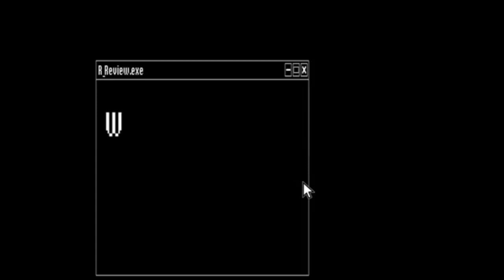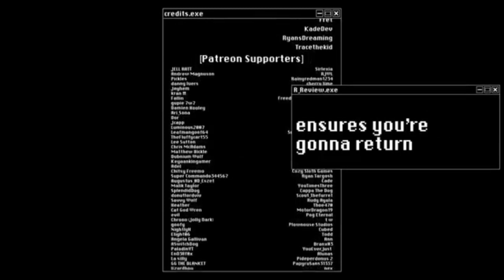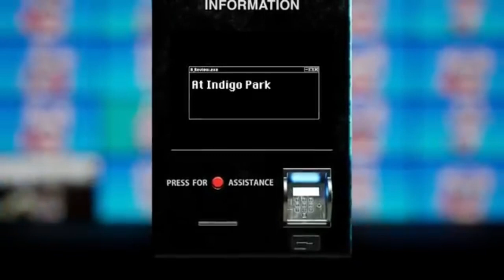Rambley's All Star Review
Made this 2 weeks ago, forgot to set it to Public. Whoops! Silly me!